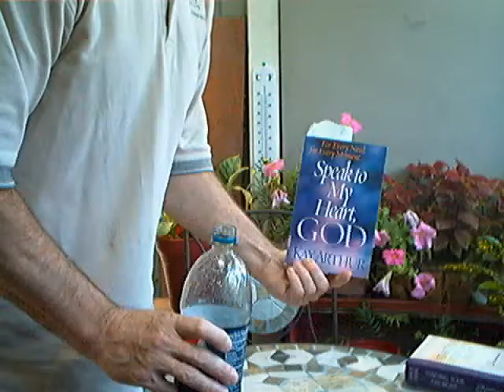Evotional: Sin -Speak God- (June 27).wmv